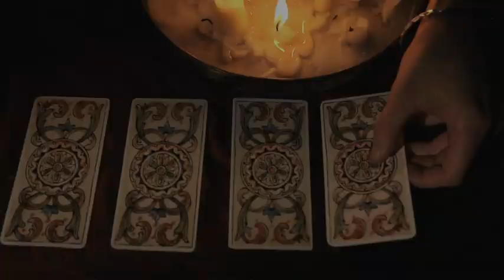Jameson Irish Whiskey: Jameson, 1780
Uploaded with permission from Ad Agency Evolution Bureau and Jameson